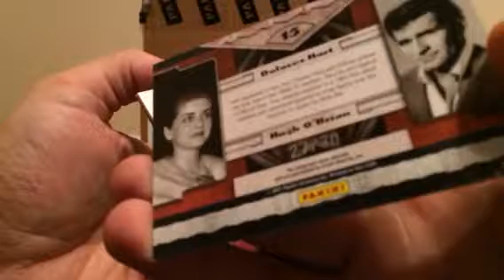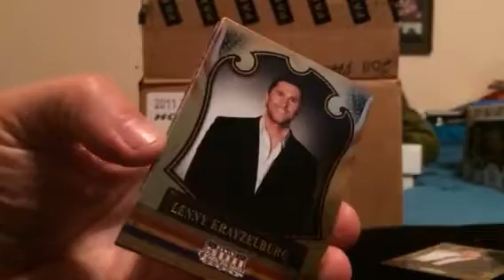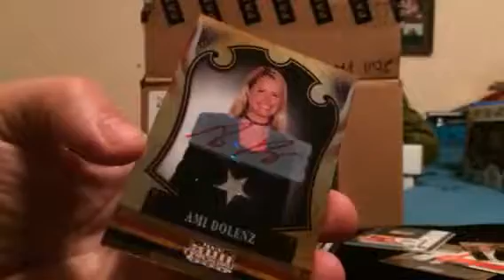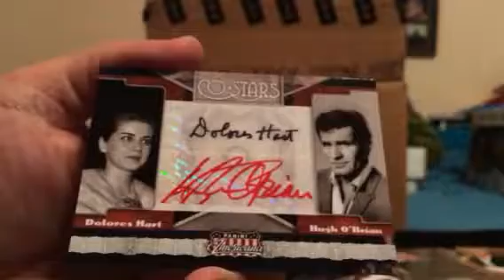2011 Panini Americana box 6/10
These cards are so cool.